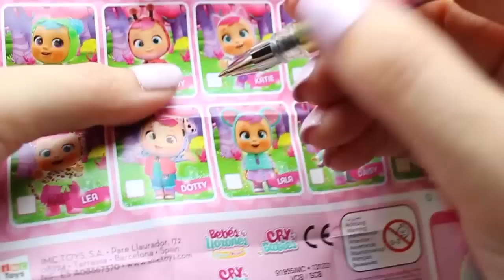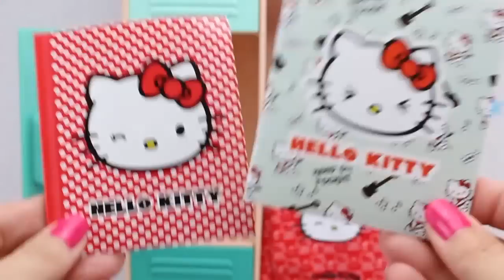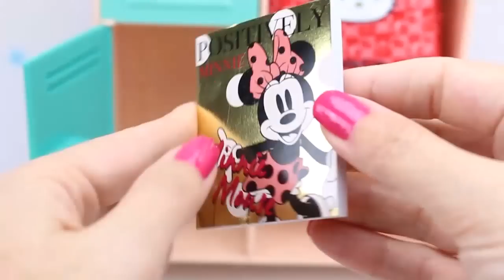BEBÉS LLORONES Como Decorar TAQUILLAS para la ESCUELA de UNICORNIO, HELLO KITTY y MINNIE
Os enseño como decorar taquillas para la escuela, de tus muñecas Bebés Llorones Lágrimas Mágicas Dreamy, Hello Kitty y Minnie. ¿Cuál te gusta más?